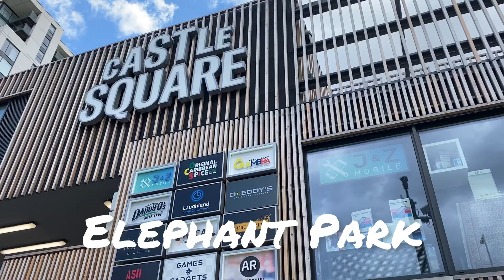4| ELEPHANT SPRINGS sand, rock, and water play| Bibo đi công viên nghịch nước vui quá luôn 😍